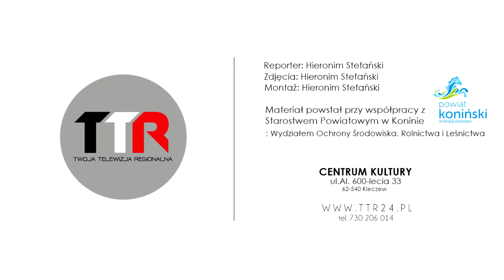Co się dzieje w Domu Kulury | TTR24.pl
O podsumowaniu akcji szycia maseczek oraz o tym jak obchodzony będzie w tym roku Dzień Dziecka mówi Damian Ciesielski Dyrektor Domu Kultury w Golinie.